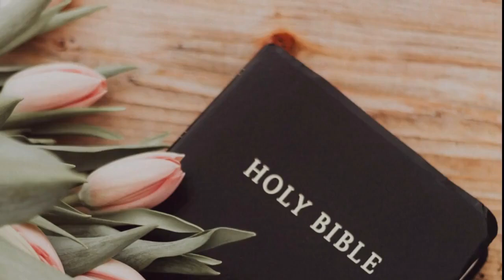24 Agustus 2022, RENUNGAN HARIAN HKBP RESSORT PEKANBARU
RENUNGAN HARIAN HKBP RESSORT PEKANBARU
Bvr. Masrio S Sinaga
Melayani di HKBP Pekanbaru
24 Agustus 2022

Visuals made using and by creators